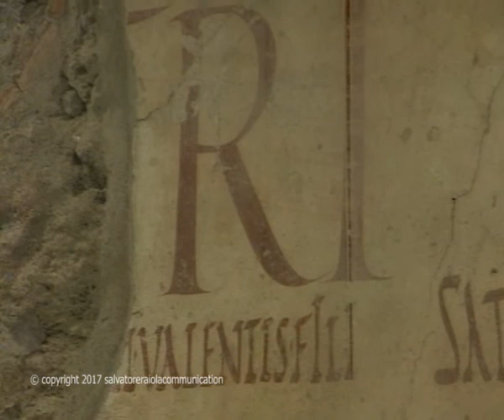A Journey to ancient Pompeii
A Journey through Ancient Pompeii it proposes itself for popular synthesis of the results of one from the most interesting and actual current of historic search about Ancient Pompeii. The work tries to bring for a large audience, the everyday reality and the standard living and cultural development of the ancient inhabitants of the city to light, through the houses and beautiful gardens which testifile the presence of people who lived in perfect harmony with nature. Benchmark of the bases text is the thorough and analytical reconstruction of the social life of ancient Pompeii produced by the French scholar Robert Etienne, work just published (R. Etienne “ The ordinary life in Pompeii”).